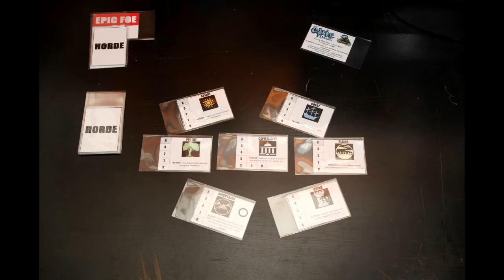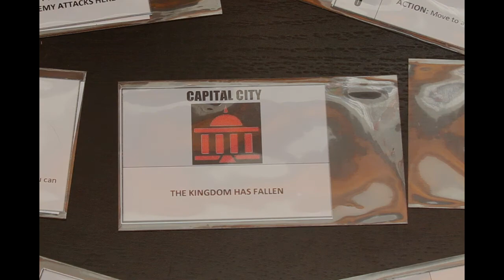Tiny Epic Defenders Play Through 1 (solo, time lapse, print & play)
Tiny Epic Defenders solo play through of a 2 player game. Learning the rules, testing out some of my expectations of mechanics and generally getting a feel for the game. It didn't go well this time, but it was fun anyway.

Music is "You've Only Yourself To Blame For Your Tragic Loss In Faith" by Edward Shallow

Tiny Epic Defenders on Kickstarter (until Sat, Jul 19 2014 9:22 AM EDT)